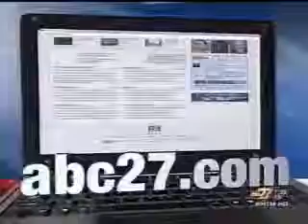Top Corbett Officials Jumping Ship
Top Corbett Officials Jumping Ship (WHTM)